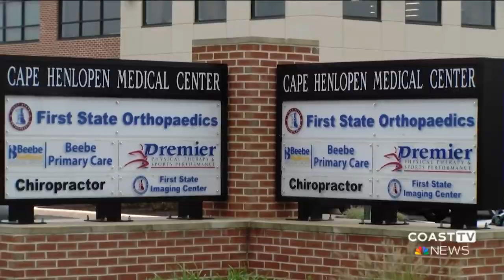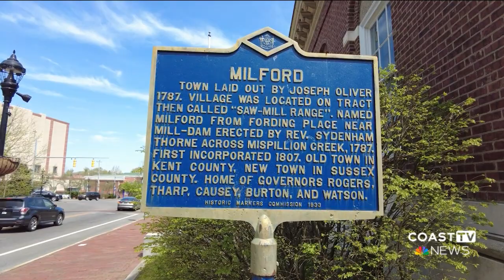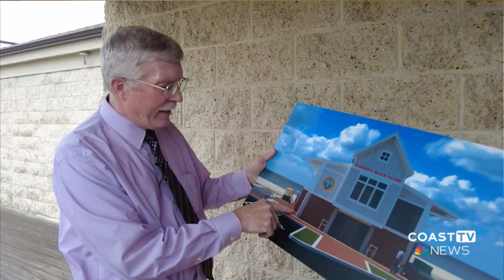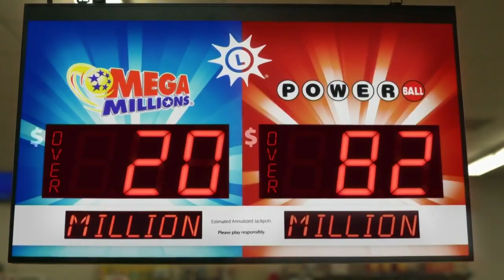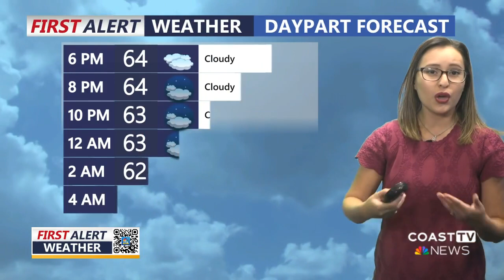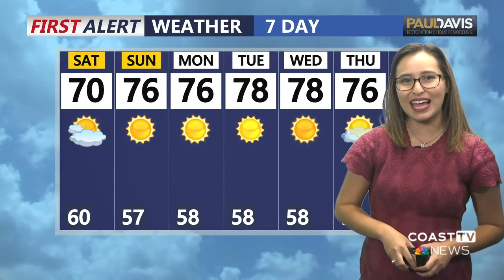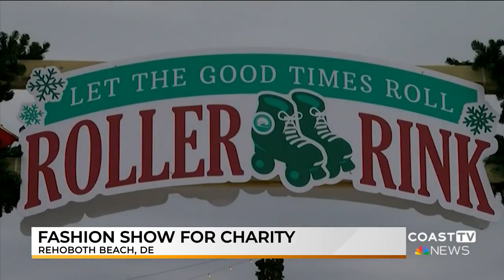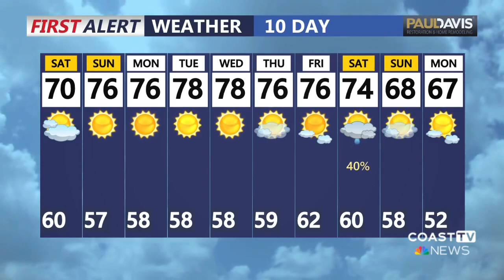CoastTV 6 pm News: September 29, 2023